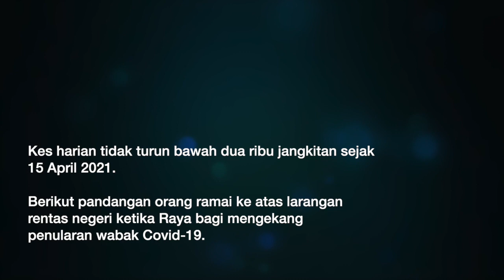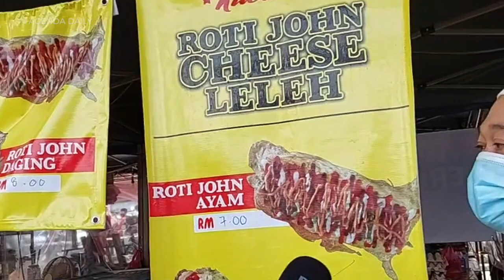Sekatan larangan pulang beraya, apa kata rakyat?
Meskipun merindui kampung halaman, namun ramai rakyat di negara ini akur dengan ketetapan kerajaan yang tidak membenarkan orang ramai merentas negeri untuk menyambut Hari Raya Aidilfitri pada 13 Mei depan.

Tinjuan Agenda Daily di sekitar Kuala Lumpur mendapati orang ramai yang ditemui bersetuju dengan langkah tersebut bagi mengekang penularan wabak Covid-19.